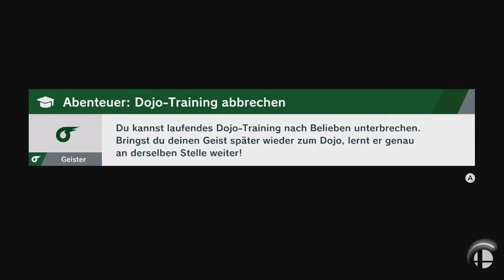Super Smash Bros. Ultimate - Latias & Latios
Spieler: Bowser, Glurak und Glurak